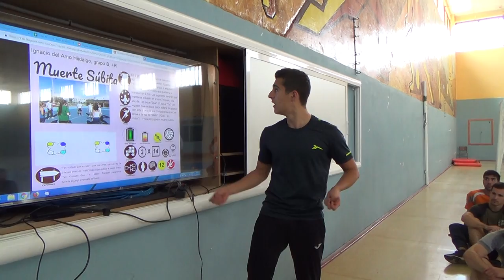Muerte Súbita - sudden death 4R 00312